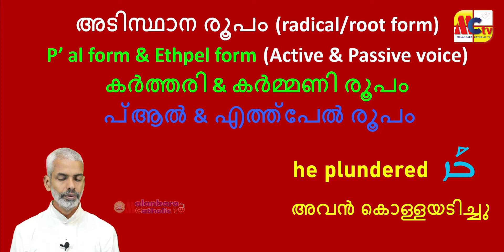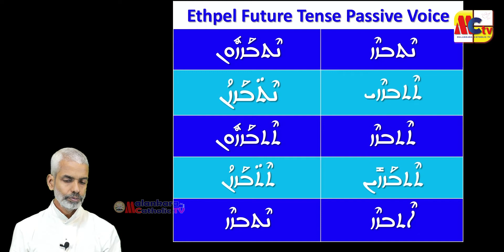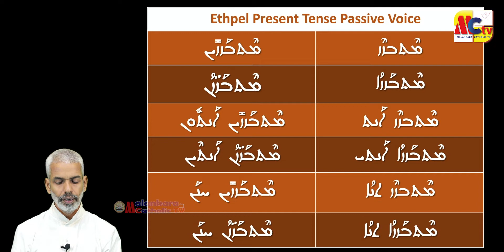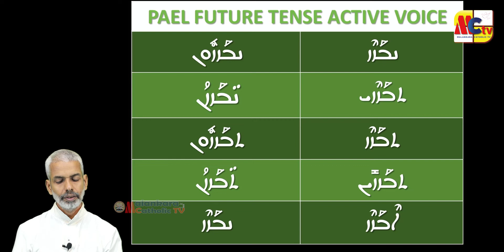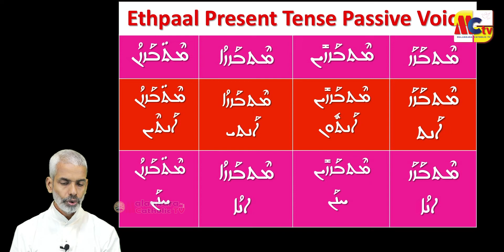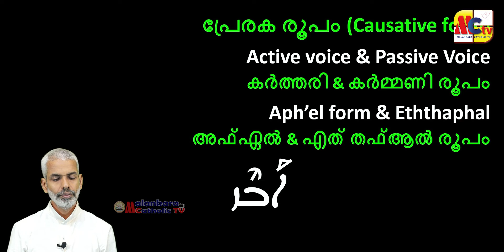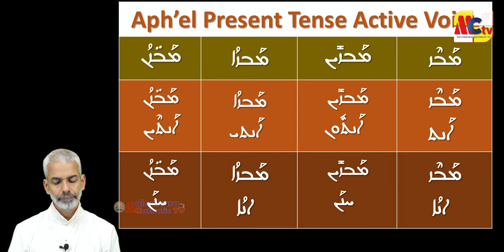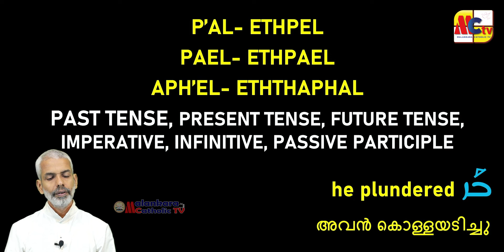സുറിയാനി ഭാഷാ പഠനം | Episode - 73 | Rev. Dr. Raju Parakkott | Malankara Catholic TV